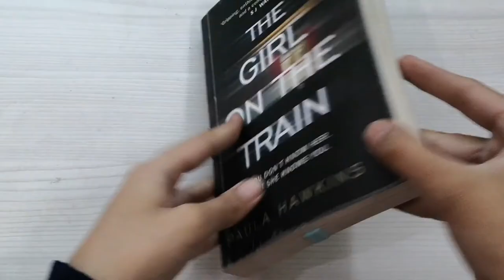How to make a Felt Bookmark || DIY Bookmark || Amina Asif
Assalamulaikum
Hope you all are doing great and hearty.
In this video, you'll know how to make a felt flower bookmark.
Keep enjoying it.

✂️Materials Required
✂️Colorful Felts
✂️Glue
✂️Elastic
✂️Needle & Thread (Not necessary)
✂️Scissors

This is a super cute video. Enjoy! 😋

Taking orders for the mandala, paintings, and much more artwork.
Place the order on Instagram.

Hit like and push the bell icon.
Share it with your crafty friends.